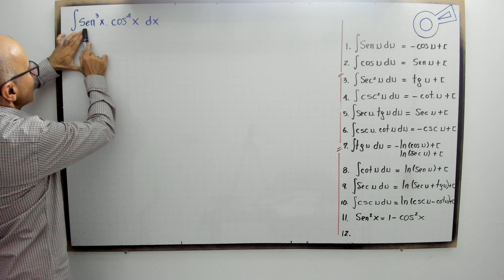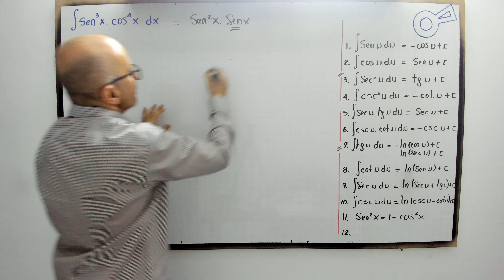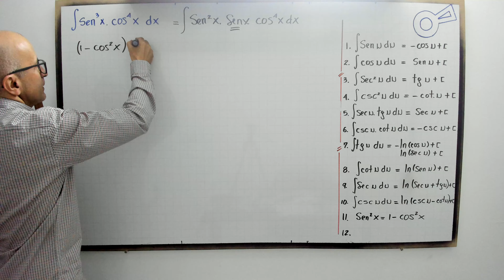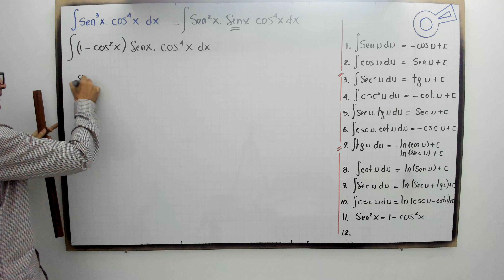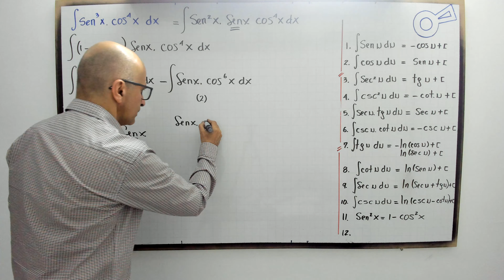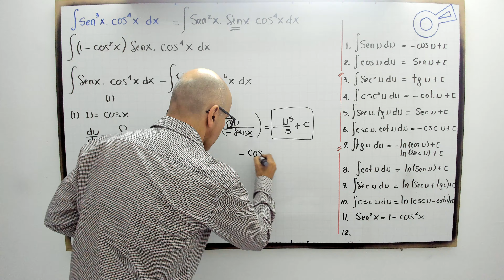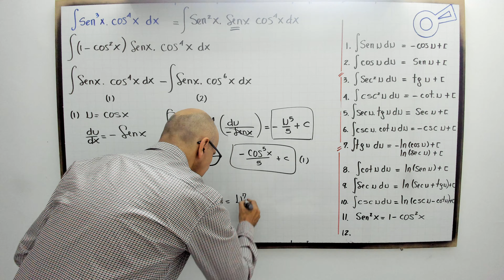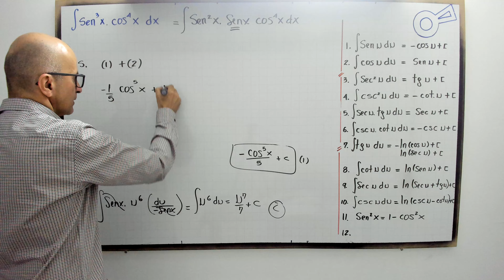Integración de potencias de seno y coseno. Modelo 1.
En este episodio de ProfeniniShorts en YouTube, vamos a abordar la integración de potencias de seno y coseno. Esta técnica es útil para resolver integrales que involucran funciones trigonométricas elevadas a potencias.